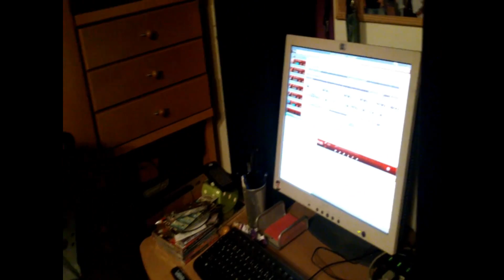He Hoarter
Hörprobe zu "He Hoarter"!